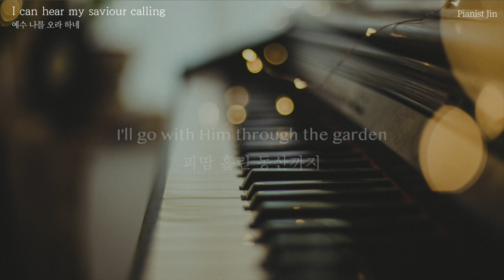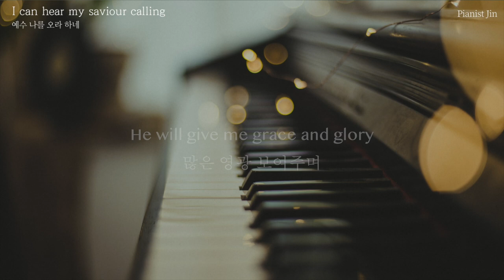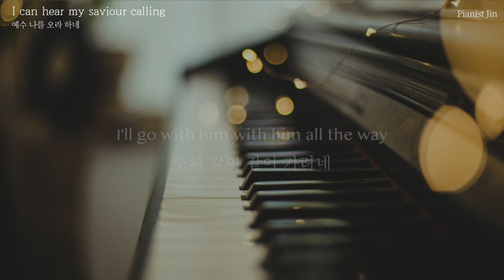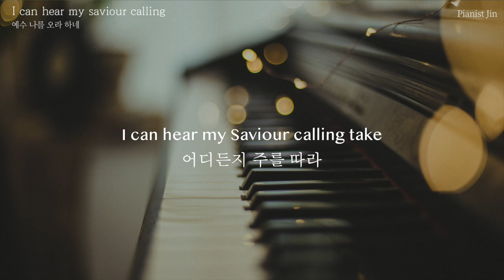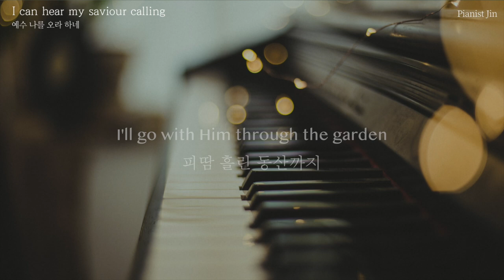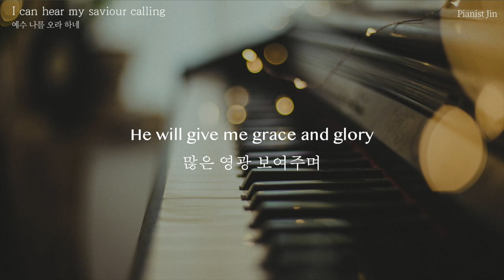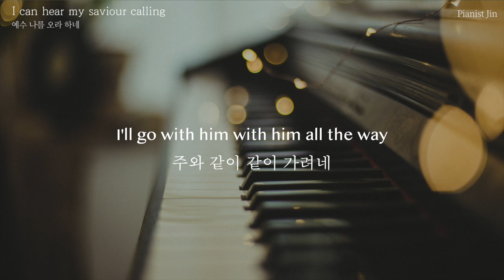Piano Hymn [1 Hour] - 예수 나를 오라 하네 I Can Hear My Saviour Calling ㅣ Piano Hymn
I Can Hear My Saviour Calling

감사합니다.